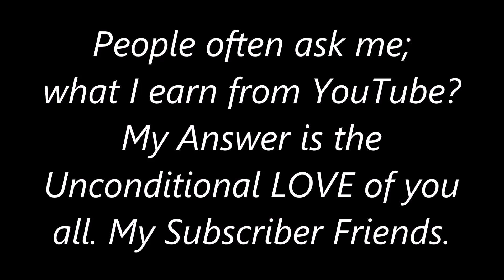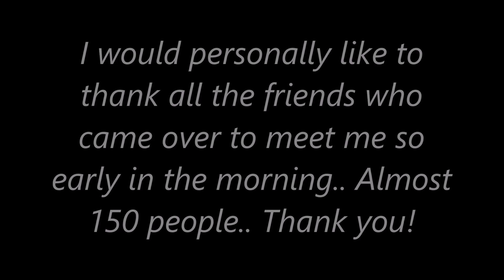What I Earn From YouTube?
People often ask me; what I earn from YouTube? My Answer is the